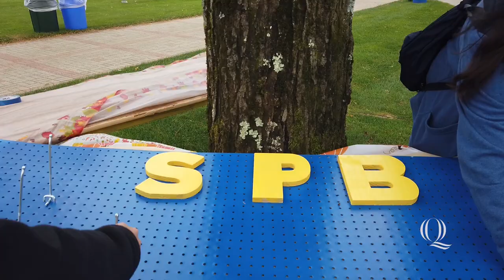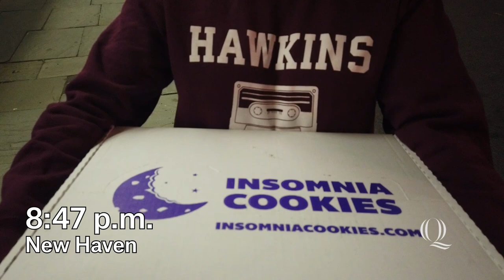Day in the Life of Quinnipiac University on a Saturday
Ever wonder what there is to do on an average weekend at Quinnipiac University? Follow Tyler McNeill '21, a public relations major, as he takes you around BobcatNation on a fall Saturday at Quinnipiac.

00:00 Meet Tyler McNeill
0:28 Student Programming Board
0:42 Fall Fest
2:53 Fall Fest Concert
3:15 Wrapping Up Fall Fest
3:38 Food Frenzie Event